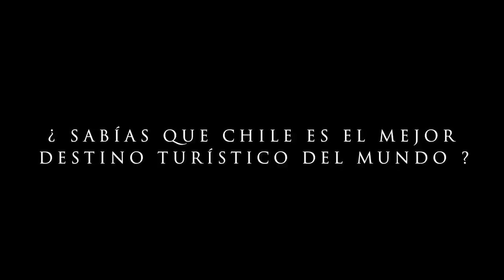Sernatur- ChilePaísDePelícula - Bosques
Te invitamos a aventurarte con tu familia en los bosques del sur de Chile, recientemente aclamados como uno de los mejores destinos del mundo para visitar.
Majestuosos volcanes, hermosos rÌos y espectaculares lagos te esperan para que vengas con tus hijos y disfrutes de una naturaleza que solo puedes encontrar en tu tierra.
Protagoniza tu propia historia viajando por Chile!

Descubre más